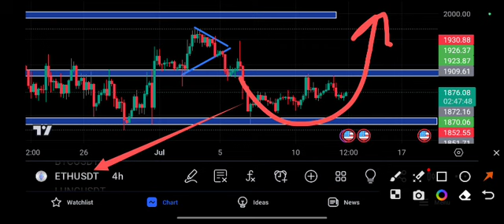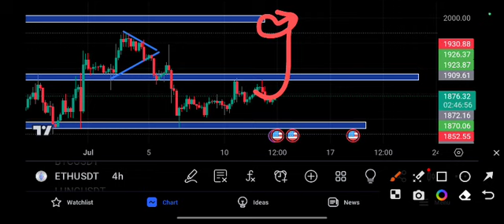Eth Price Prediction Today! Ethereum Today News